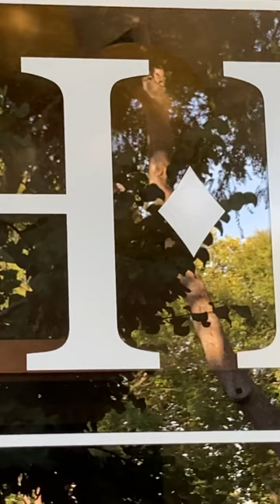Cop Block for Dirty Law Firm